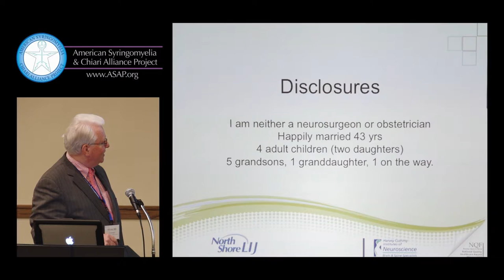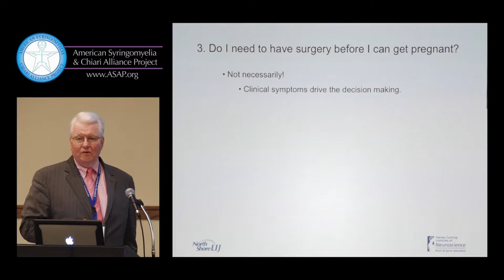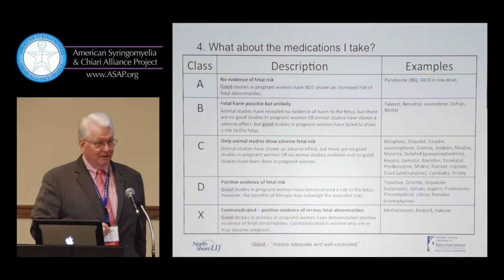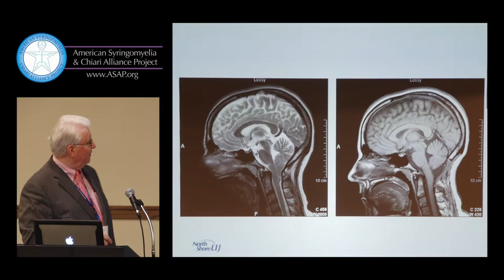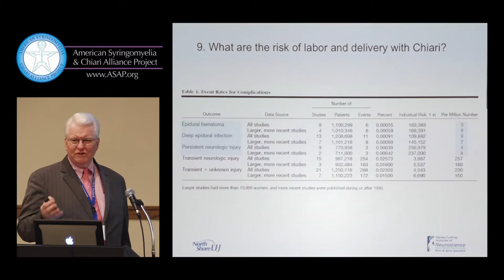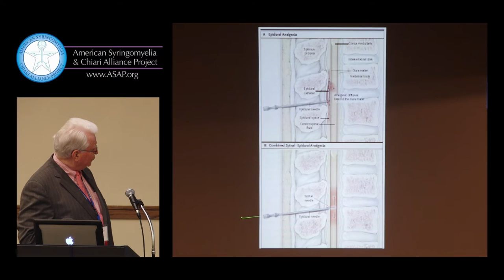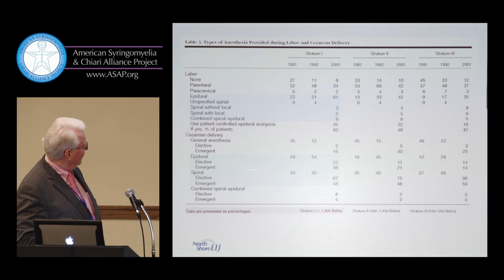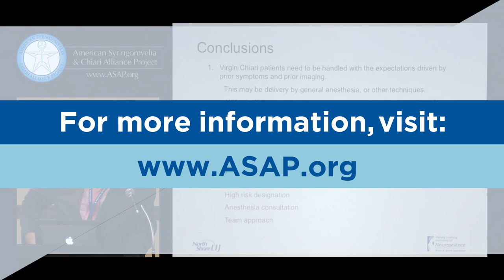Dr Roger Kula, 2015 Pregnancy and CMI 2015 ASAP Conference Ann Arbor